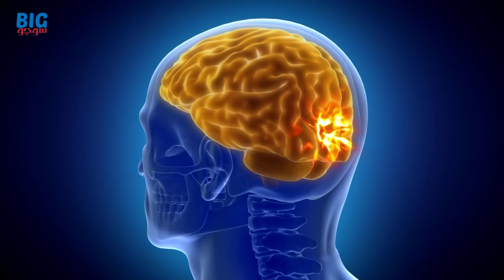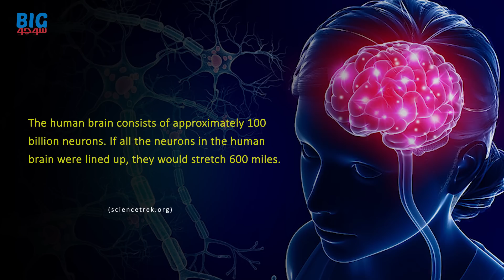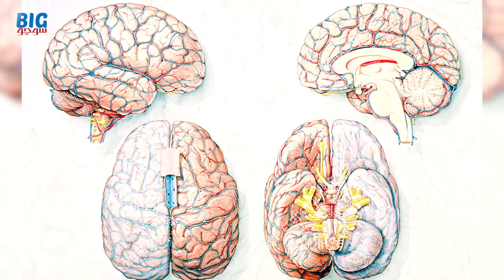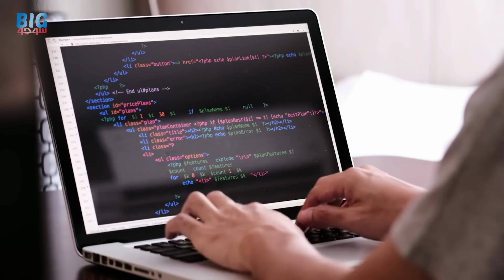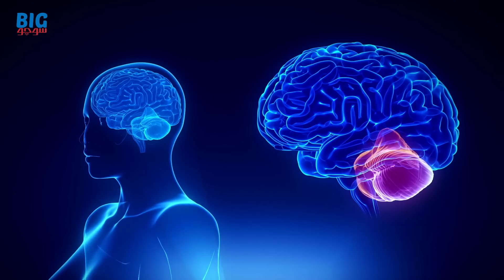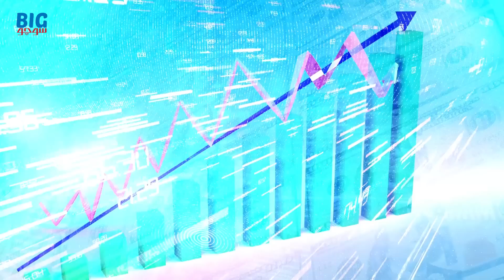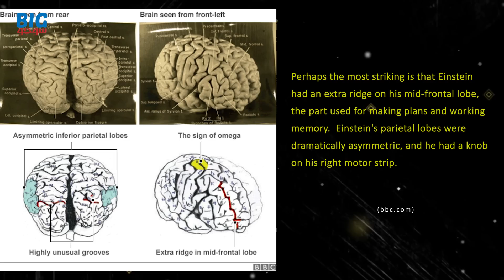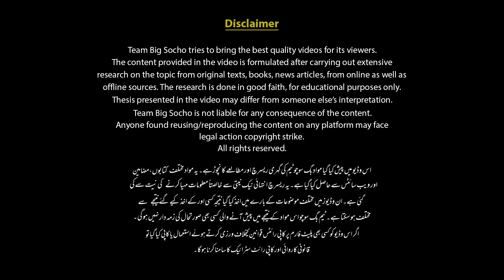How Powerful is The Human Brain Compared to a Computer? | Faisal Warraich